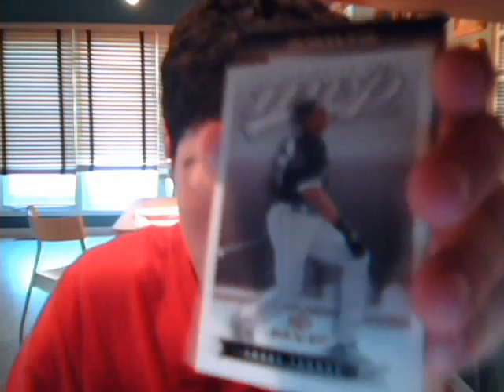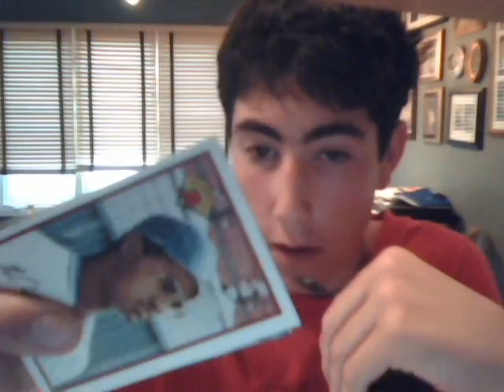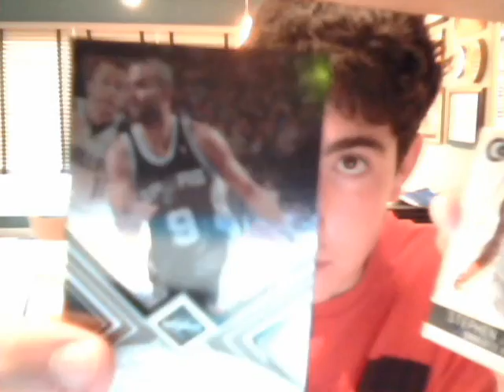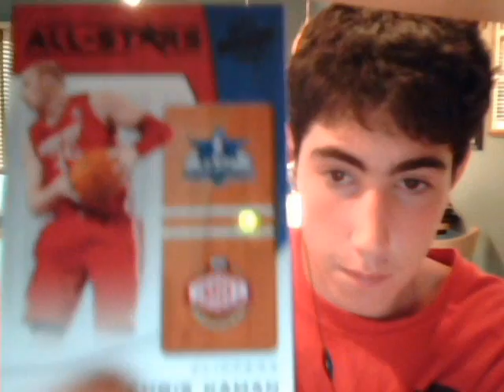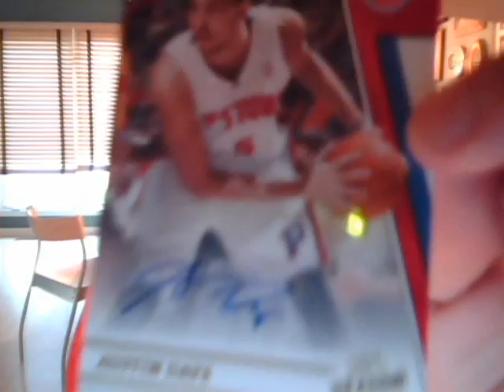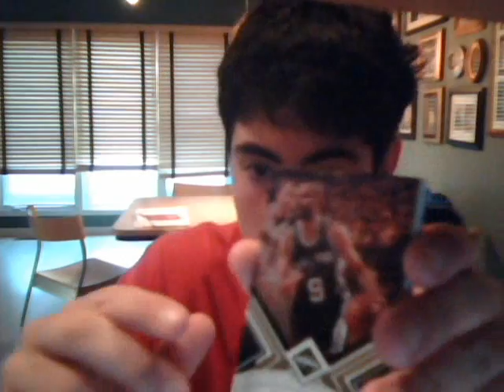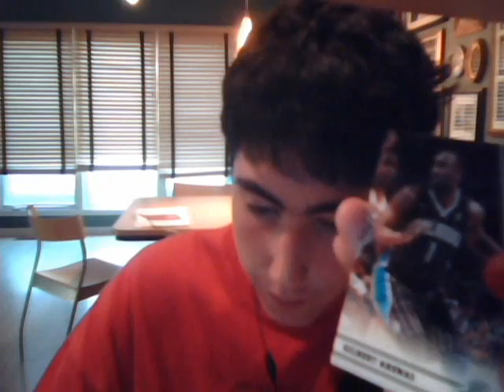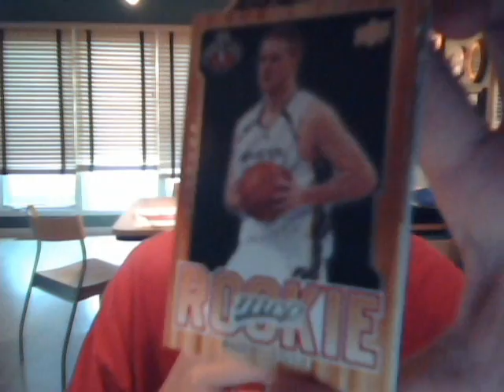Mystery pack breaks for JBreak190 nice hits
3 pretty good packs for JBreak190. Unfortunately the John Wall rc auto is still unopened. Good hits though! I will ship ASAP thx